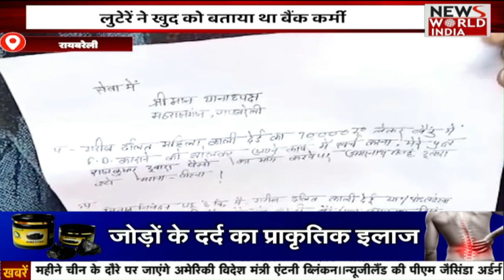UttarPradesh की तमाम बड़ी खबरों का खास Bulletin | Top News Headlines | Latest News